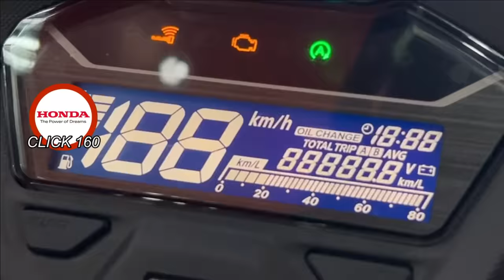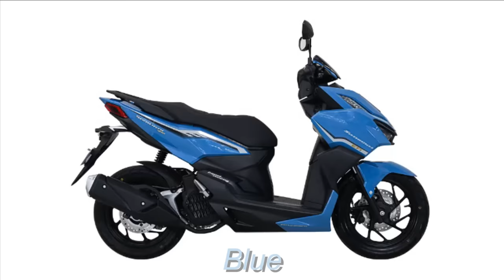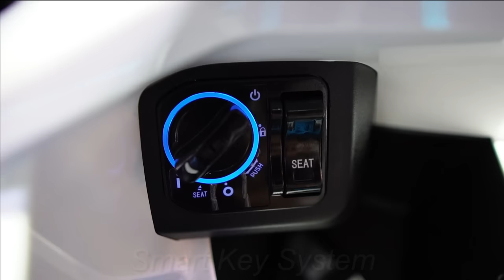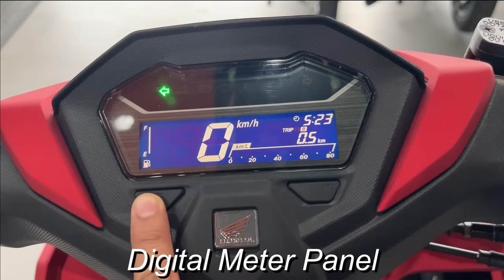Honda Click vs. Euro Samurai 155i vs. Skygo Lance 150 Alin ang Pinaka Sulit?